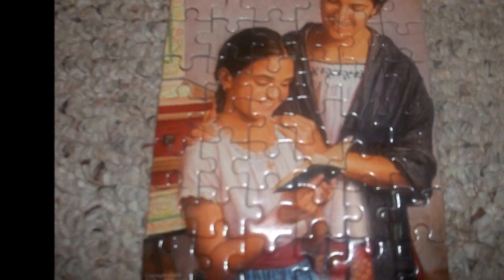American Girl Dolls Work On A Surprise Puzzle!